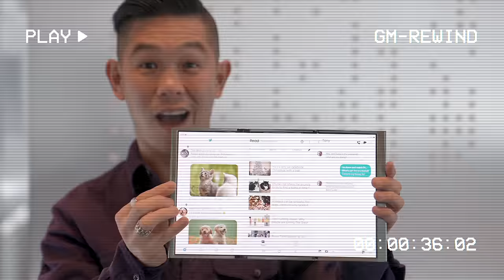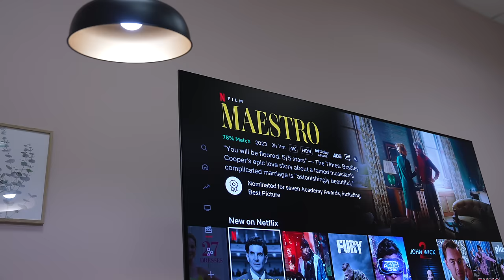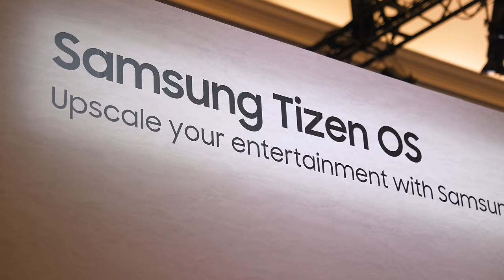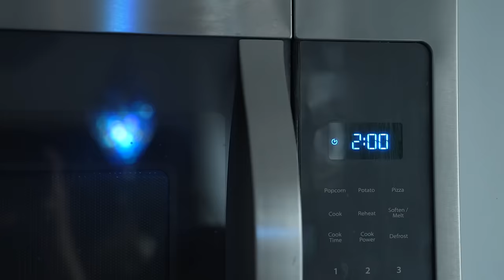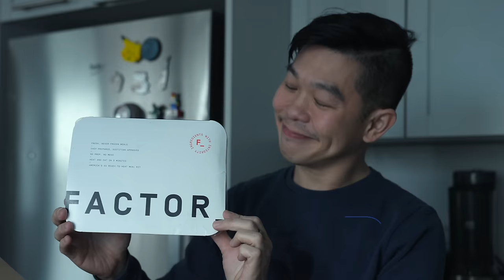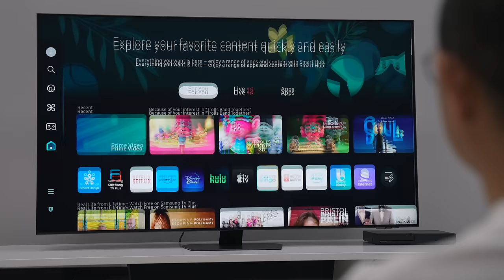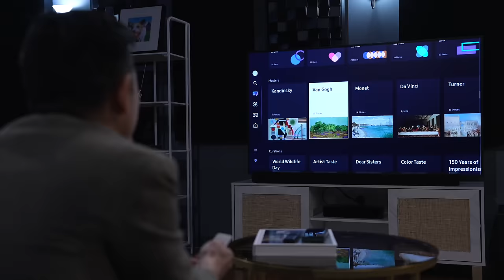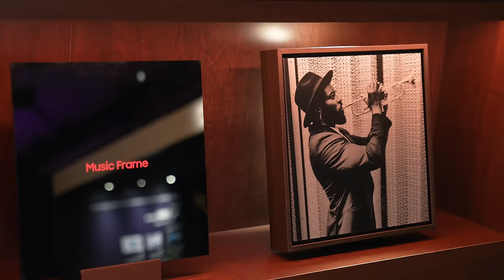Samsung TV Buyer's Guide 2024: Which One Should You Get?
With all the options available in the market, shopping for TVs can get overwhelming. One brand I recommend whenever someone asks is Samsung. I love that they have TVs for every price point and every feature a user might prioritize. Which one is right for you? Keep watching our 2024 Buyer's Guide to find out.

CHAPTERS:
00:00 Intro
00:57 S95 OLED
02:54 Factor
04:21 Neo QLED 8K QN900D
06:02 Neo QLED 4K QN90D
07:14 2024 The Frame
09:00 Thanks For Dropping By!

My Camera (body)
My Everyday Lens
My Favorite Lens
My Tripod
My Video Head
My Travel Video Head